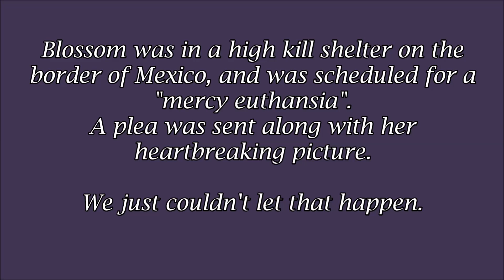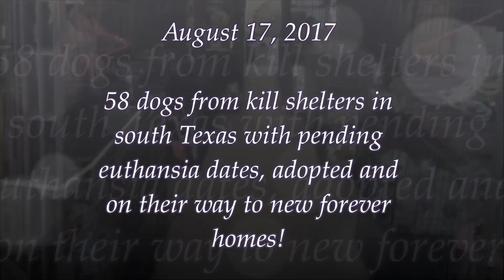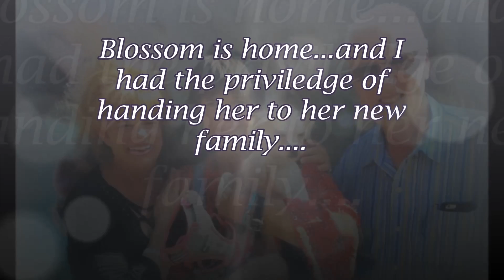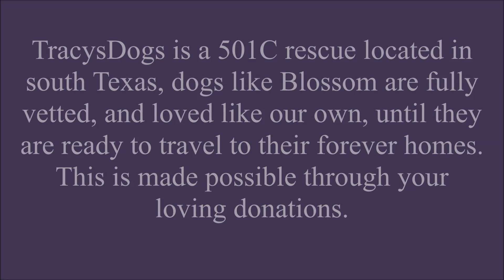Texas mange dog was scheduled to be euthanized! Saving Blossom TracysPaws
Thank YOU for your continued support of our mission!
Blossom was pulled by TracysPaws from the border of Mexico, after a plea was sent to us with her picture.  She was scheduled for a "mercy" euthanasia the following day.  We immediately said "we will take her!"  I had the privilege of being her foster mom.  This is about her journey from a kill shelter, pending death to her forever home in Wheaton, Illinois.  FOSTER ON!